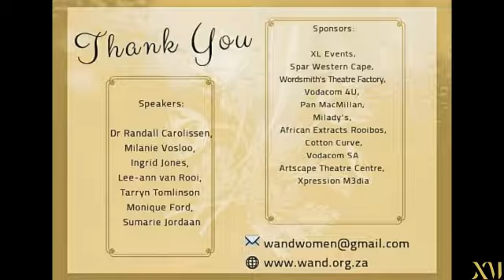The 5th Annual Celebration & Empowerment Event for 75 girls with disabilities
The 5th Annual Celebration & Empowerment Event for 75 girls with disabilities from special schools. This annual initiative is hosted and facilitated by Marlene le Roux and Karen Smit who as business women give back to disABLED girls by letting the girls experience that they too can have a dream and take action to make things happen for the better. - 1 Aug 2019